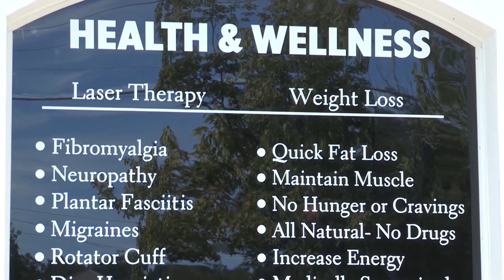Next Level Laser & Weight Loss Lady Lake Florida 32159